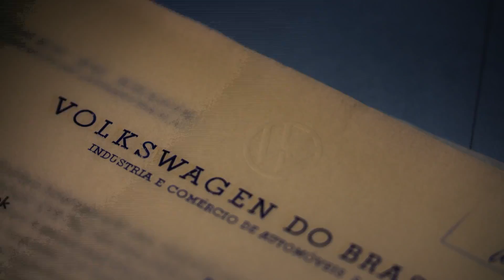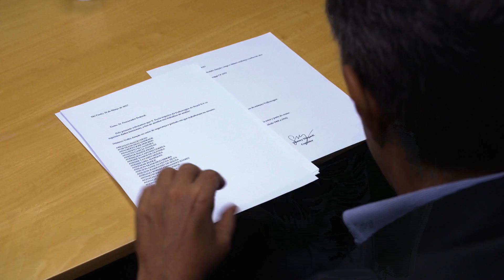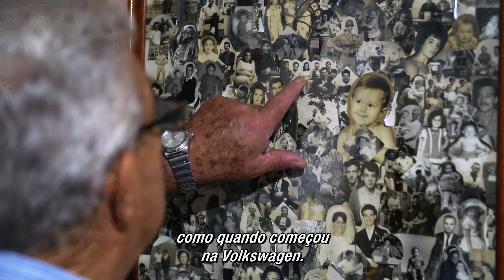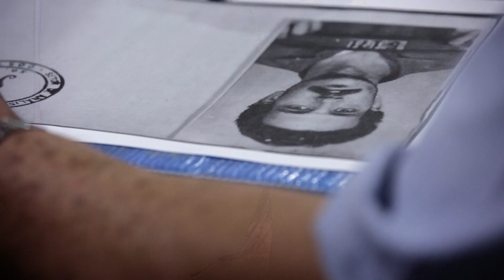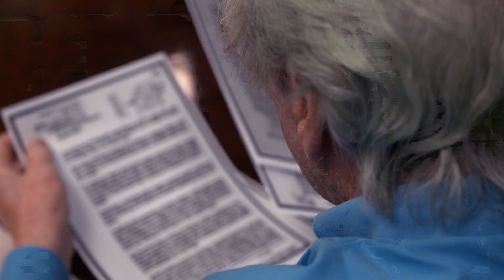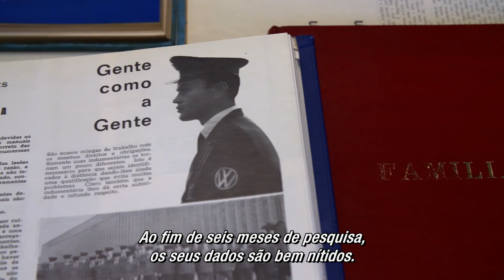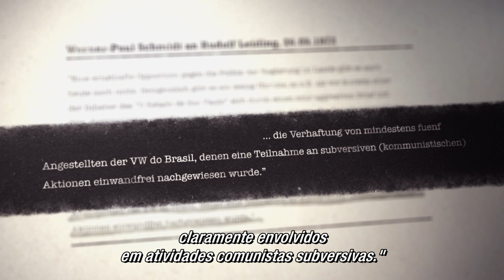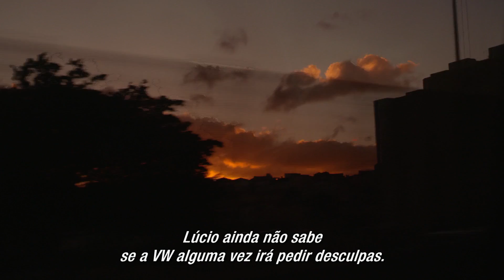Cúmplices? - A Volkswagen e a Ditadura Militar no Brasil (Documentário)